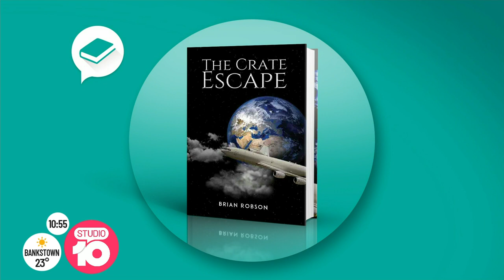Air Stowaway’s Great Crate Escape | Studio 10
Imagine disliking Australia so much, you're willing to risk your life by "mailing yourself" back home in a wooden crate?! In May 1965, Brian Robson did exactly that… and almost died in the process!